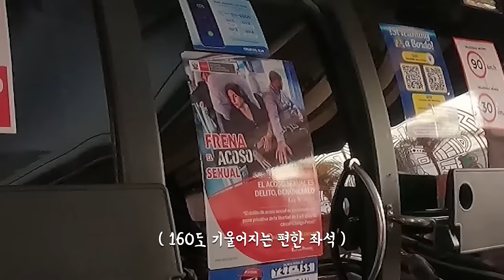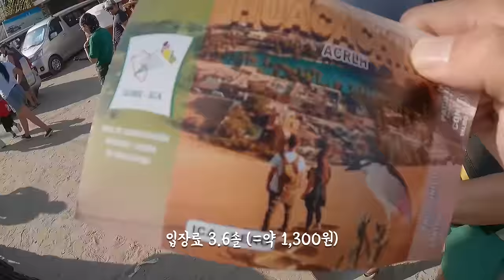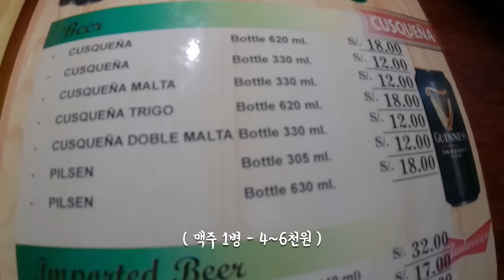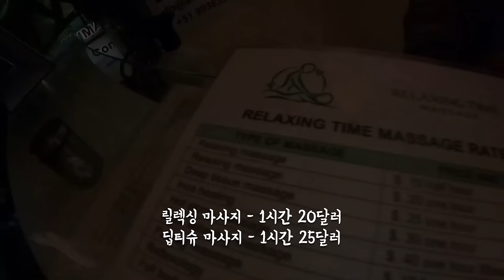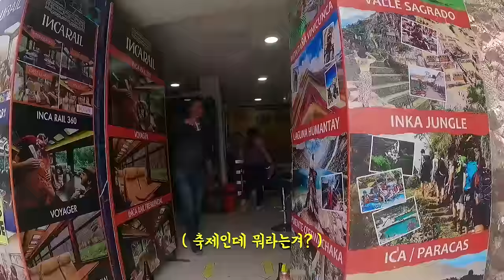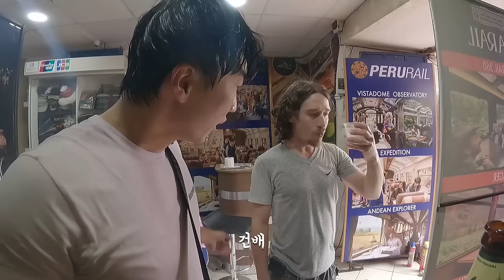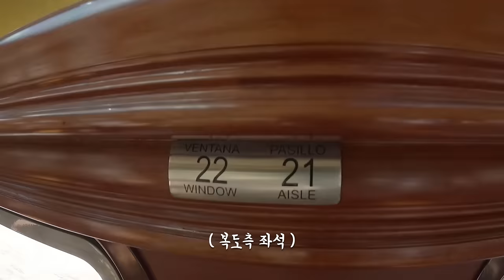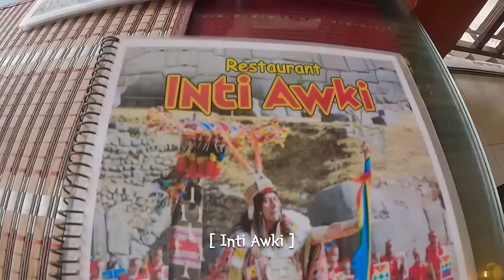한국인에게 호의적인 재밌는 페루 여행 2시간 몰아보기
⏰타임라인
00:00 다들 한국어를 하는 신기한 마을
23:14 시위로 갇힌 자의 쿠스코 일상
44:34 1년만에 만난 유튜버 선배
01:01:34 위험천만 페루 카니발
01:19:30 화끈한 페루 클럽문화
01:35:40 나홀로 1박2일 마추픽추

카메라 : Gopro 9, Insta360 Ace Pro, Galaxy Phone S21+
편집 : Adobe Premiere Pro
자막 : Vrew